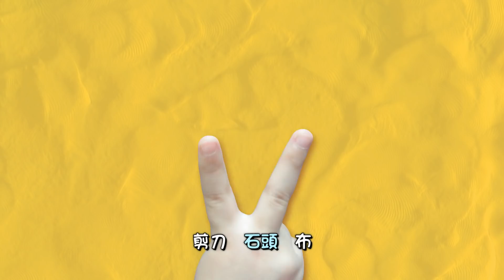剪刀石頭布【MOMO小涼扇】第二季 第24集│momo親子台【官方HD完整版】S2 EP _ 24│一起動動手、動動腦DIY玩創意！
手腦並用DIY，越做越聰明、越玩越快樂！
小朋友有想過用紙盤製作成美麗的小鳥！？把紙袋變成可愛的狗狗和青蛙！？用飲料蓋和光碟片做成飛碟嗎！？
生活中隨手可得的物品，只要發揮巧思就變成了意想不到的作品囉！節目中都是運用家中資源、或是書局就可買得的材料，將不同的材質包括：紙盤、寶特瓶、紙盒、黏土、毛根、皺紋紙、珠珠亮片…等，加上不同的製作技巧包括：剪、摺、捲、捏塑、蓋印、拓印…等等變成有趣的美勞創意。
小朋友和媽咪趕快準備好材料、以及獨一無二的創意，跟著牛奶哥哥、泡芙姐姐和珍珍老師一起動動手、DIY玩創意囉！